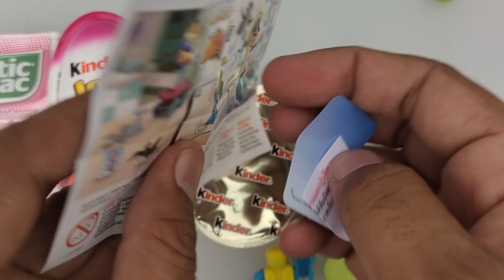Some Popular Candies in the World | New Milk Bottle | Mini Cooking | Ice Cream Pop It | Asmr Coca